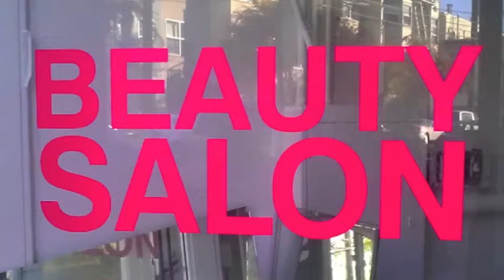FEMINIST ECONOMICS DEPARTMENT BEAUTY SALON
"All persons are caught in an inescapable network of mutuality, tied in a single garment of destiny. Whatever affects one directly affects all indirectly. I can never be what I ought to be until you are what you ought to be, and you can never be what you ought to be until I am what I ought to be. This is the inter-related structure of reality."